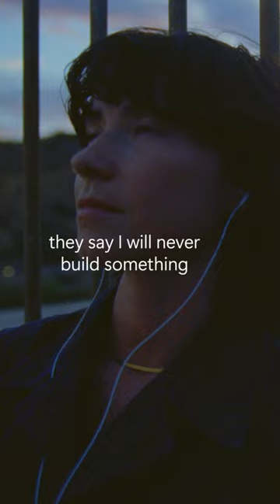Microsoft Copilot, your everyday AI companion.